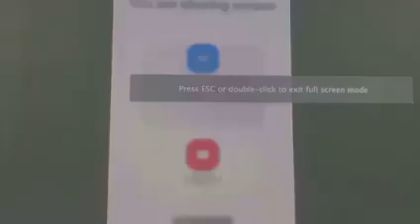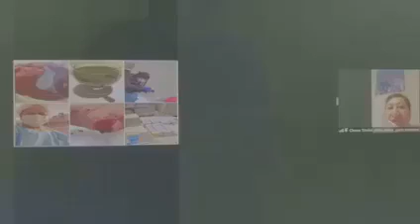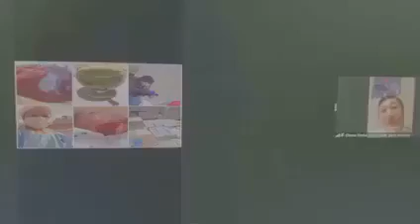Testimony - Barley with Skin Cancer